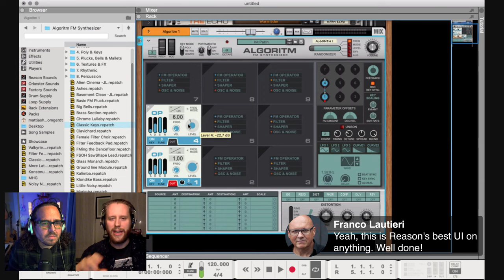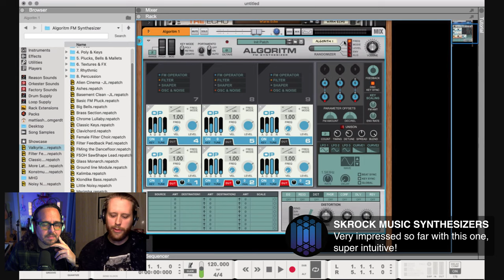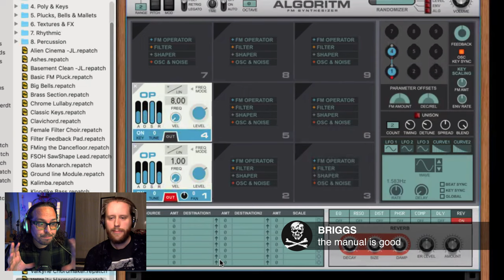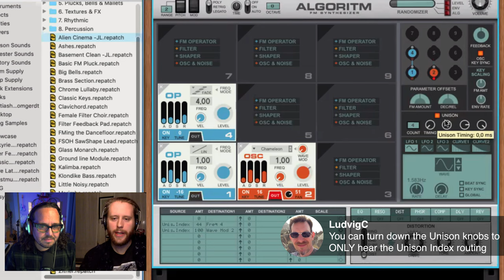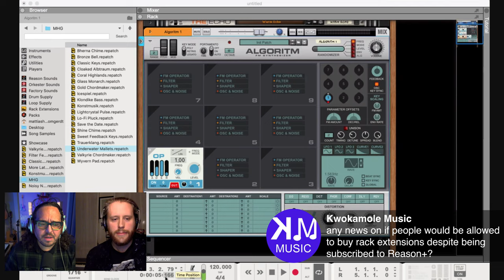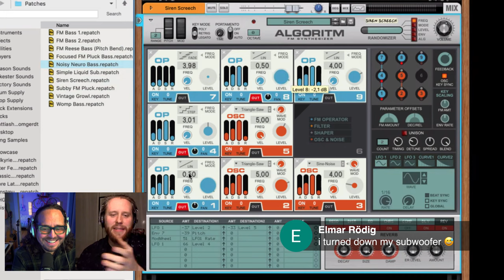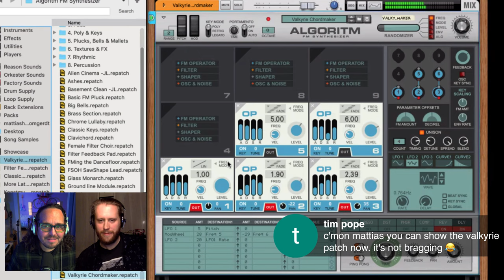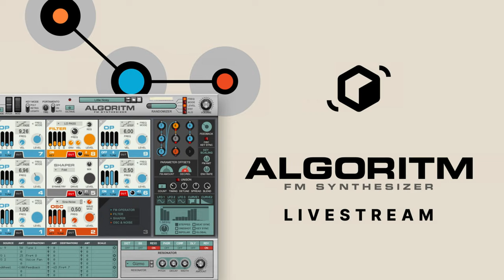Algoritm FM Synthesizer Livestream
Mattias is joining Ryan for a special Algoritm FM Synthesizer livestream to dive deeper into all Algoritm has to offer for your music and sound design. If you've already been playing with Algoritm, this session will give you advanced tips and tricks you'll not want to miss.